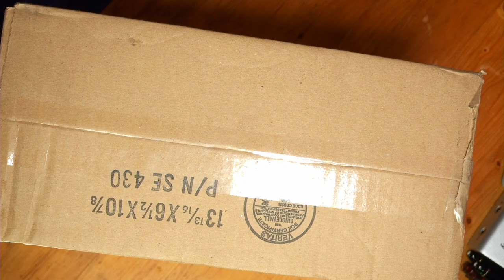$2800 What's In The Box? Flagship Edition ---------------------------------------- ZMF Atrium Review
$2800 What's In The Box? Flagship Edition

IN THIS EPISODE:
ZMF Atrium Review

SPECIAL THANKS:
Note: There are a few brands this will not work with-- like Campfire and Grado.

DIRECTORS GARAGE SALE:
Cayin N8
$1600

Drop + Dan Clark Audio (Mr. Speakers) Ether CX Closed Headphones
$650

Favorite Budget IEM:
7Hz Timeless:

Hifiman Susvara (Best Headphone Available)

EVERYDAY ITEMS:
Smitty's Glass Wax

Sedna Eartips

Mic: RCA-77DX
Processor/Pre: Universal Audio LA-610 Mk II
A/D Converter: Apogee Symphony Desktop
Camera: Blackmagic Design URSA Mini Pro 4.6K
Close Up Camera: Sony RX-100 VII
Lens: Canon Cine Prime 24mm
Lighting: Aputure 120D
Aputure MC
Software: Blackmagic Design DaVinci Resolve
Software: Adobe After Effects
Software: Boris Sapphire
Software: Red Giant Trapcode Particular
Hardware: Atomos Shogun Inferno
Switcher: Blackmagic Design Television Studio HD
Streamer: Blackmagic Design Web Presenter 4k
Monitor Controller: Mackie Big Knob Studio Plus
Nearfield Monitors: Genelec
Computer: 16 Core Mac Pro (2019)
G-Raid Shuttle XL

Head-Fi Handle: reeltime
PHOTO COURTESIES:
Wiki Commons